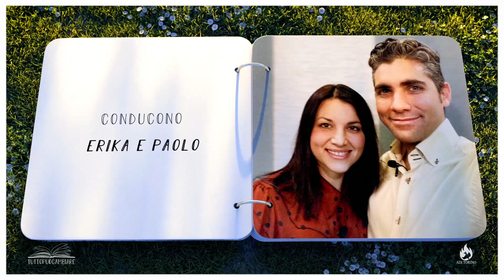TUTTO PUÒ CAMBIARE _ La storia di "ANGELO GARGANO"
TUTTO PUÒ CAMBIARE
Testimonianze di persone che, accettando Gesù come loro personale Salvatore, hanno potuto vedere le loro vite benedette e trasformate dall’opera onnipotente del Signore Gesù Cristo.
Vi aspettiamo ogni VENERDI' ALLE 10:30 sui nostri canali social Facebook e YouTube.
La storia di "ANGELO GARGANO"